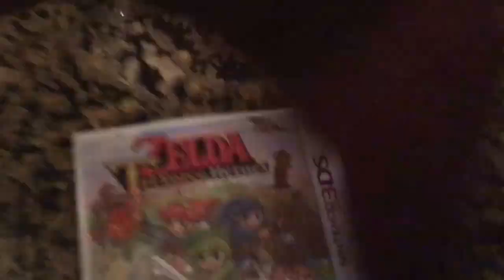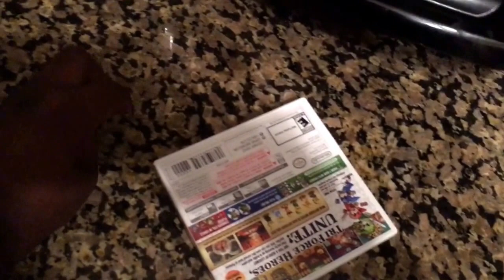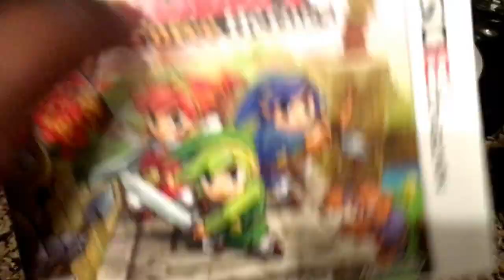Legend Of Zelda TriForce Heroes Unboxing (unwrapping basically)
Two New 3DS games in one week
My wallet is so empty lmao